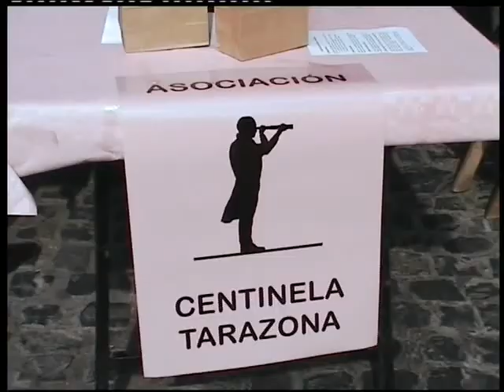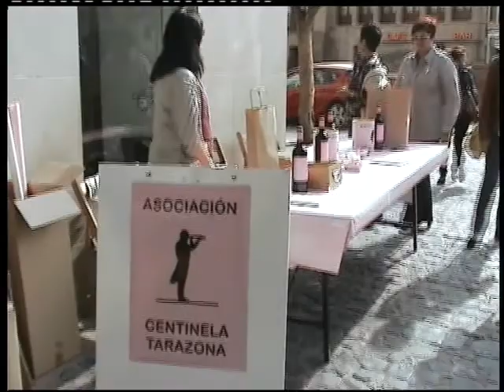Marcha solidaria en favor de Centinela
Con motivo del Día Internacional del Cáncer de Mama